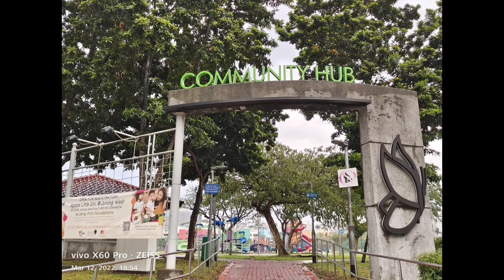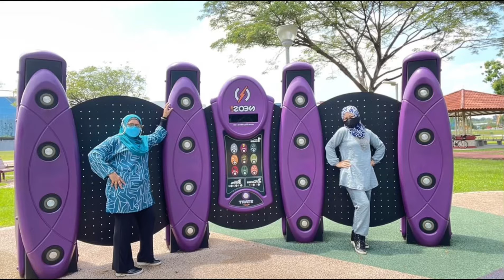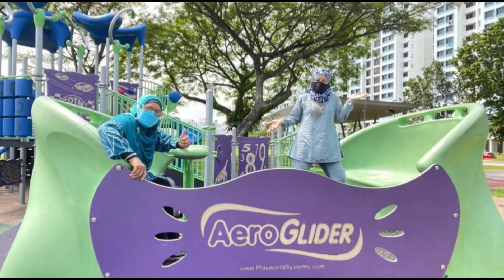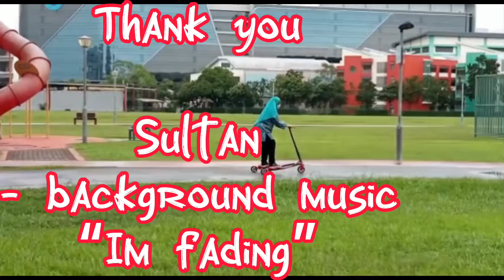Community Hub, Jurong West, Singapore (2022) #35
Jun & Nita jalan jalan dan berscooter di Community Hub, Jurong West. Kami juga sempat menyanyi lagu NENEK NENEK SI BONGKOK TIGA.